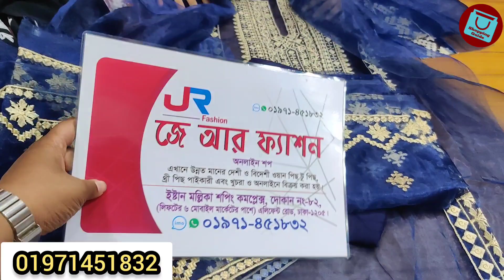মেলা শুরু | মার্কেট চ্যালেঞ্জিং দামে অরগান্জা মসলিন/ফোর পিস পার্টি ড্রেস | Party dress collection